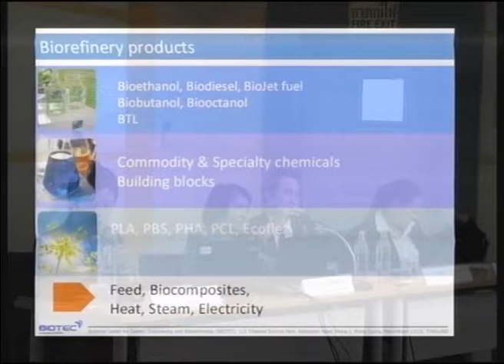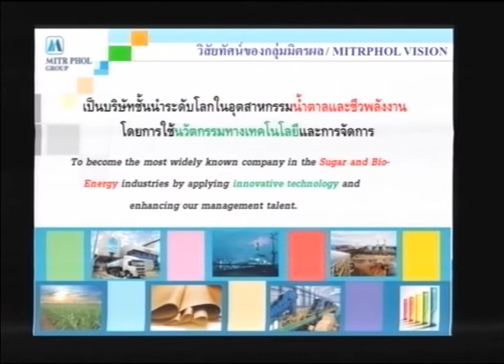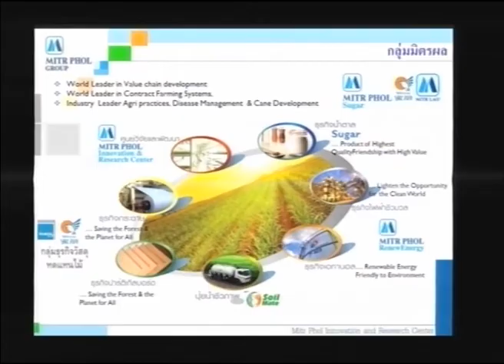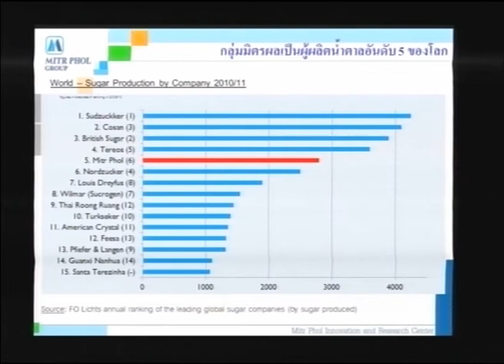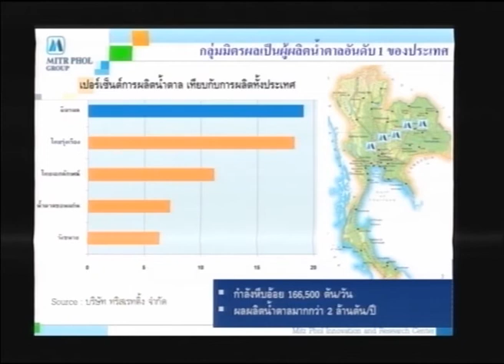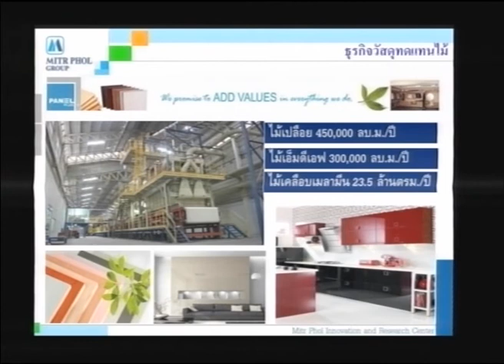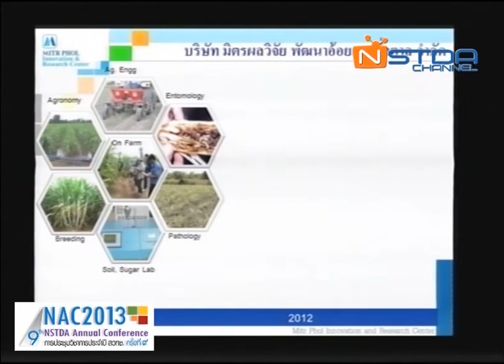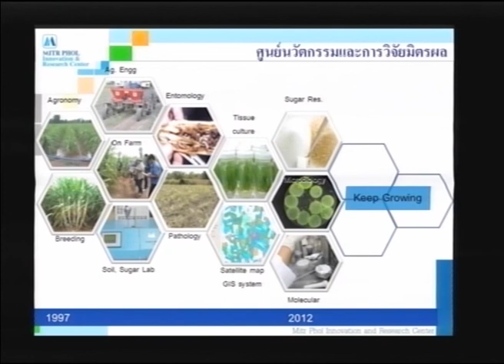ศักยภาพและอนาคต ของอุตสาหกรรมพลังงาน และอุตสาหกรรมเคมีชีวภาพในประเทศไทย (2/8)